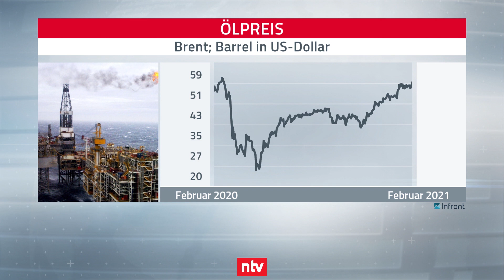Öl weiterhin im Aufwärtstrend!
Der Rohstoff zählt zu den wichtigsten Konjunkturindikatoren. So sorgte die Corona-Krise im Frühjahr aufgrund der niedrigen Nachfrage für einen Preisschock. Aktuell scheint sich die Konjunktur wieder zu erholen und gibt somit dem Ölpreis starke Impulse. Wie Anleger dabei am Rohstoffpreis partizipieren können, erfahren Sie vom Zertifikate-Experten Anouch Wilhelms im Gespräch mit Friedhelm Tilgen.